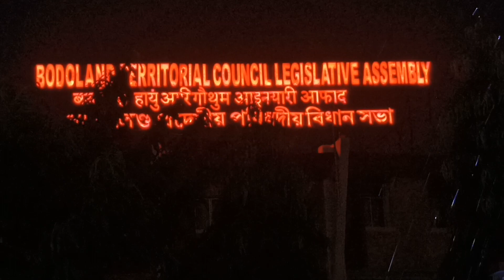Bodoland Secretariat Office.